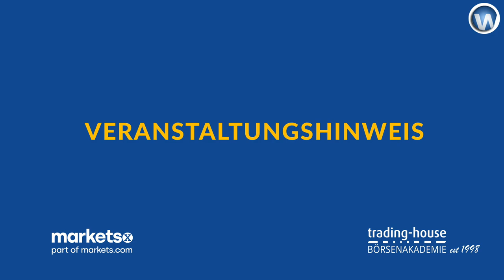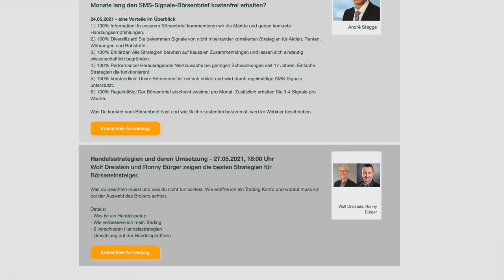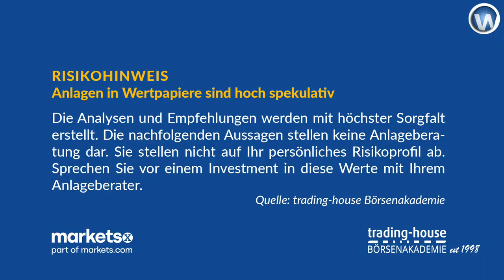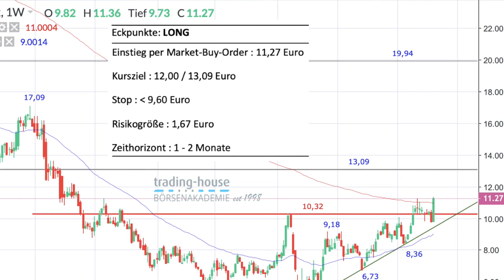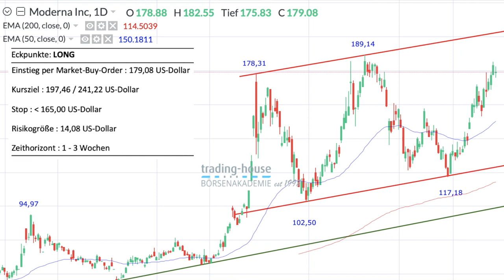Robert Halver optimistisch für die Deutsche Bank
Robert Halver von der Baader Bank zeigt sich sehr optimistisch für die Deutsche Bank. Erst gestern hatte sie ihre Quartalszahlen veröffentlicht, die durchweg positiv überraschten. Die Zahlen seien nachhaltig. CEO Christian Sewing hat die Deutsche Bank kernsaniert, so Robert Halver im folgenden Gespräch mit Manuel Koch. Die Aktie habe Potenzial. Zwei Handelsideen der trading house Börsenakademie werden im folgenden Video angesprochen, darunter die Deutsche Bank und Moderna. Beide Aktien könne man Market kaufen. Die Ideen werden auch erläutert.